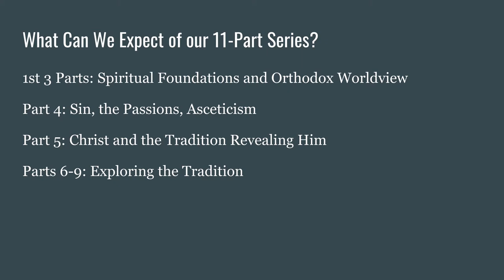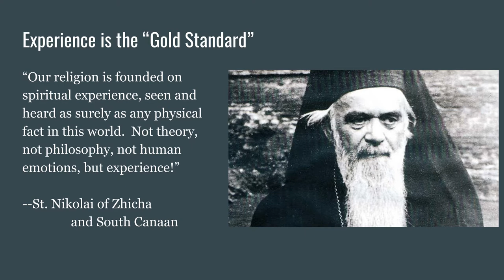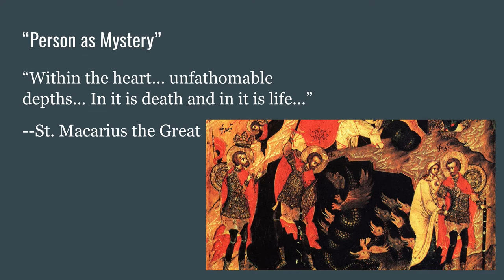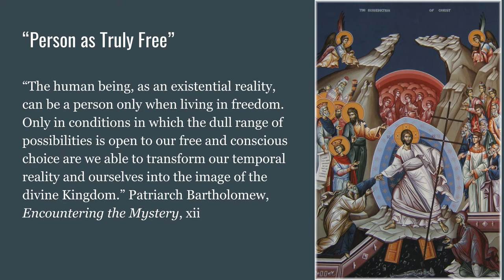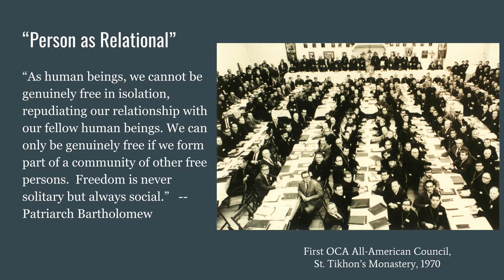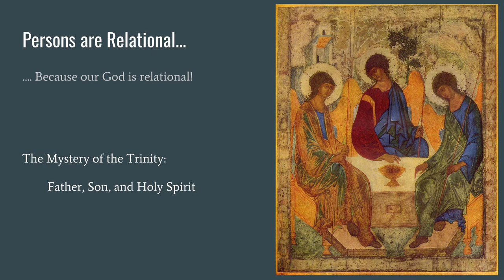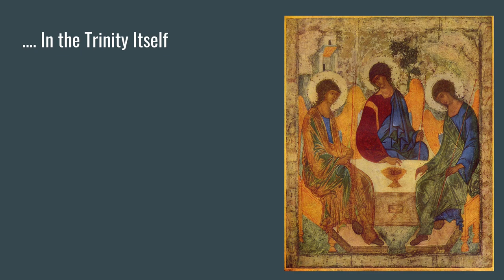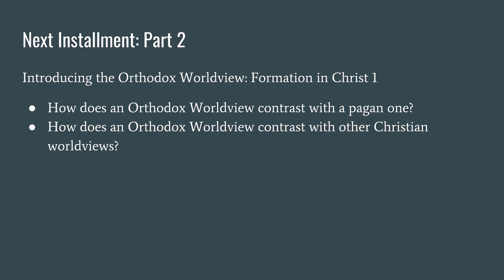"Experiencing the Mystery" - Lecture 1 of the Intro to Orthodoxy Series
"Experiencing the Mystery"
Lecture 1 of the Intro to Orthodoxy Series by Father Justin Patterson of St. Athanasius Orthodox Church in Nicholasville, KY.